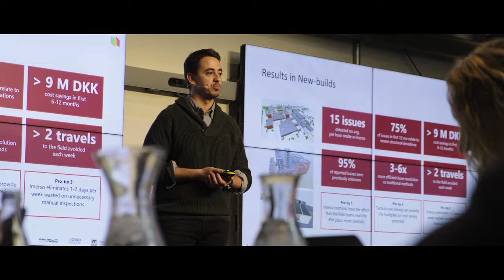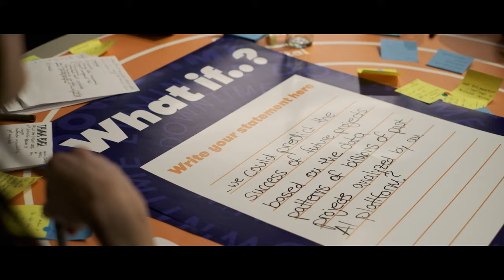Predict Summit 2020 Aftermovie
Predict Summit - Eliminate Downtime with AI - was held in Copenhagen on January 22, 2020. A great event focusing on exploring the potential and use cases on how AI is eliminating downtime in the construction industry.